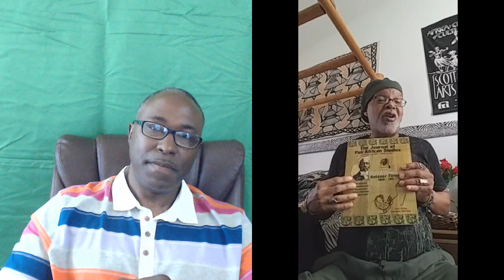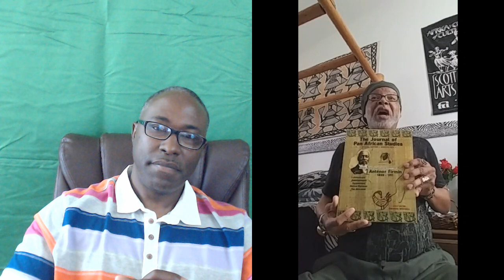African Historian Professor Gershom Williams Sr Interview pt. 2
Founding member of East Valley Kwanzaa Committee
Co-founder of Bennu Institute of Arizona.
Author of various articles including "The N-Word and the Psychology of White Supremacy.